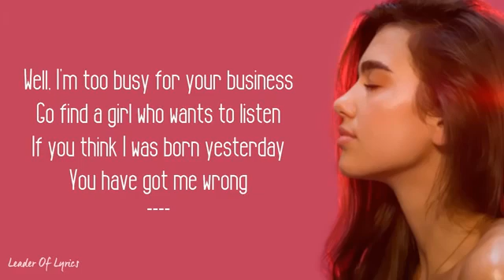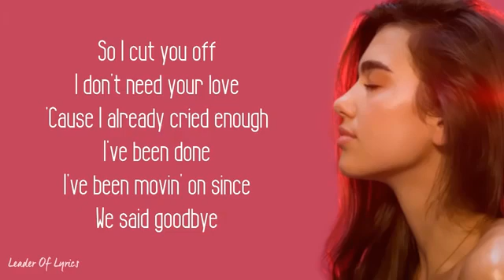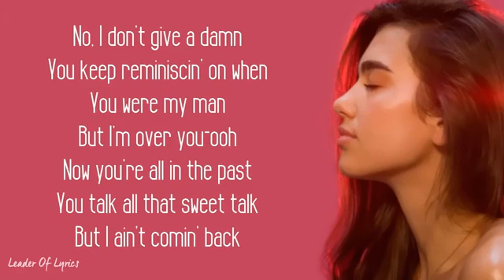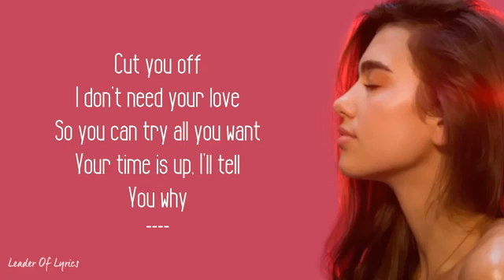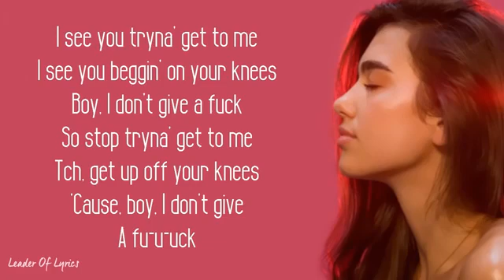All rights belong to me just like subscribe and watch full movie and tell me if you want any movie